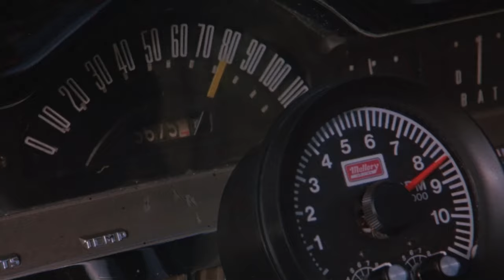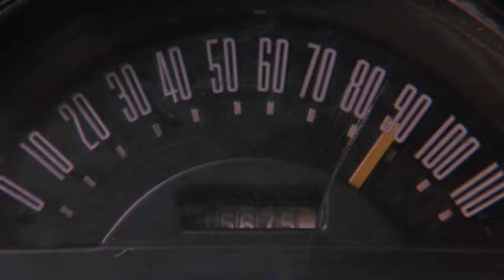Stargazer - Arcade Madness (Synthwave / Retrowave / Cyberpunk Montage)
Listen to Arcade Madness, a Synthwave / Retrowave / Cyberpunk Montage by Stargazer.
Movie : Cobra (1986)